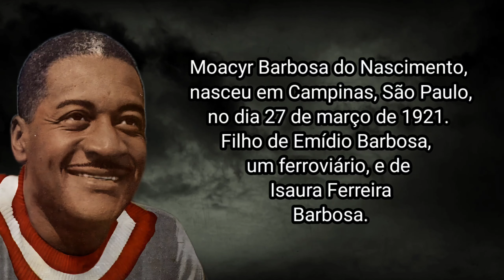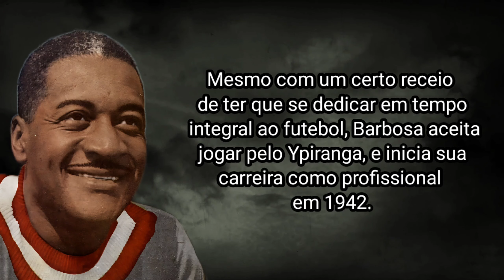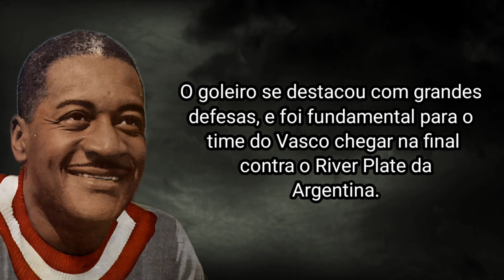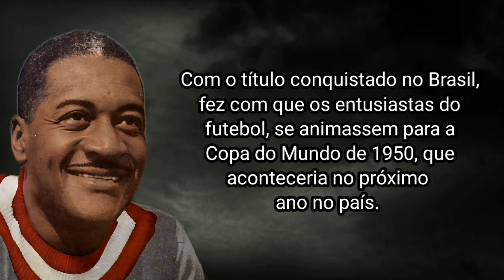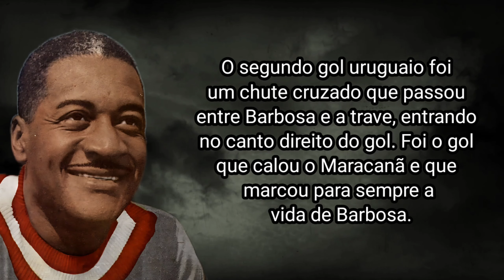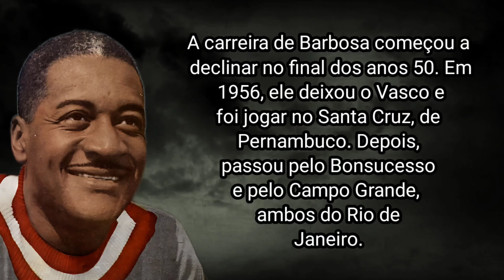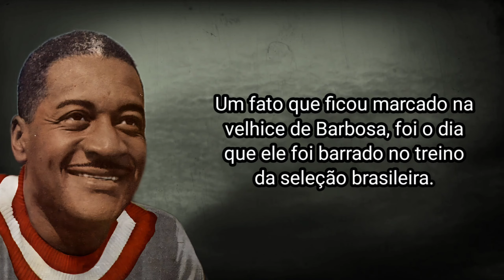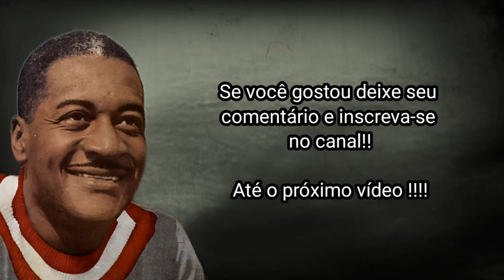COMO BARBOSA MORREU? (FUTEBOLISTA)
Como Barbosa morreu?

Barbosa foi um dos maiores goleiros da história do futebol brasileiro, mas também um dos mais injustiçados. Sua carreira foi marcada pela derrota na final da Copa do Mundo de 1950, contra o Uruguai, no Maracanã, que traumatizou uma nação inteira e o transformou em bode expiatório.

Moacyr Barbosa do Nascimento, nasceu em Campinas, São Paulo, no dia 27 de março de 1921. Filho de Emídio Barbosa, um ferroviário, e de Isaura Ferreira Barbosa.

Mesmo com todas as expectativas em cima de Barbosa , ele só  iria conseguir a vaga de titular em 1946. Porém em seu primeiro ano jogando pelo Vasco, ele ajuda a equipe a conquistar o campeonato carioca, e consegue sua primeira convocação para seleção brasileira.

Barbosa entrou em um momento muito especial do Vasco, que na época montava um de seus maiores times, o chamado Expresso da Vitória.

O Expresso da Vitória, contava com craques como Ademir de Menezes, Chico, Friaça, Ipojucan, Jair Rosa Pinto e Maneca. Barbosa era o líder e o capitão da equipe, que conquistou seis títulos cariocas , um Torneio Rio-São Paulo, e o primeiro Campeonato Sul-Americano de Clubes Campeões em 1948.

A conquista do Campeonato Sul-Americano de Clubes, considerado o precursor da Libertadores, foi um momento marcante na carreira de Barbosa. O goleiro se destacou com grandes defesas, e foi fundamental para o time do Vasco chegar na final contra o River Plate da Argentina. Na partida final, o Gigante da Colina empatou por 1 a 1 com o poderoso time argentino, e se sagrou campeão invicto.

Essas goleadas que a Seleção brasileira realizou, deixaram os torcedores com a certeza que o título seria do Brasil.

No dia 16 de julho de 1950, mais de 200 mil pessoas lotaram o Maracanã, para ver o Brasil enfrentar o Uruguai na partida decisiva. O Brasil saiu na frente com um gol de Friaça, aos 2 minutos do segundo tempo, mas o Uruguai virou o jogo com gols de Schiaffino, aos 21 e Ghiggia, aos 34. O segundo gol uruguaio foi um chute cruzado que passou entre Barbosa e a trave, entrando no canto direito do gol. Foi o gol que calou o Maracanã e que marcou para sempre a vida de Barbosa.

Após a derrota na Copa do Mundo, Barbosa foi apontado como o principal culpado pelo fracasso brasileiro. Ele foi alvo de críticas, ofensas e discriminações por parte da imprensa, dos torcedores e até de seus colegas de profissão. Ele se tornou um símbolo do "complexo de vira-lata" que assolou o futebol brasileiro por décadas.

Após a Copa, Barbosa continuou como jogador do Vasco, porém a derrota do Brasil, não foi esquecida e o jogador precisou lidar no seu dia a dia, com críticas e piadas. Ele ainda retornou para jogar pela Seleção brasileira por um jogo, porém quebrou a perna e nunca mais foi convocado.

A carreira de Barbosa começou a declinar no final dos anos 50. Em 1956, ele deixou o Vasco e foi jogar no Santa Cruz, de Pernambuco. Depois, passou pelo Bonsucesso e pelo Campo Grande, ambos do Rio de Janeiro. Em 1962, aos 41 anos, ele encerrou sua carreira como jogador profissional.

A vida fora dos gramados não foi fácil para Barbosa. Ele sofreu com a falta de reconhecimento e de oportunidades de trabalho. Ele tentou ser treinador de goleiros, mas não teve sucesso. Ele também trabalhou como comentarista esportivo em rádios e jornais, mas sem muita repercussão. Ele chegou a trabalhar como funcionário público no Maracanã, mas se recusava a pisar no gramado que lhe trouxe tanta dor.

Barbosa também enfrentou dificuldades financeiras e pessoais. Ele perdeu sua esposa Clotilde para o câncer em 1997. Ele morava em uma casa simples na Praia Grande, litoral paulista, com sua filha adotiva Teresa Borba. Ele recebia uma pensão do Vasco e uma ajuda de custo da CBF, mas não era suficiente para cobrir suas despesas médicas. Ele sofria de diabetes, hipertensão e problemas cardíacos.

Com a saúde bastante debilitada, Barbosa morreu em 7 de abril de 2000, aos 79 anos, vítima de uma parada cardíaca após um acidente vascular cerebral. Ele foi enterrado no cemitério São Pedro, em São Vicente, litoral paulista, numa cerimônia simples.

Apesar de ter sido injustiçado em vida, Barbosa teve sua imagem resgatada após a sua morte. Ele foi reconhecido como um dos maiores goleiros da história do futebol brasileiro, e como um símbolo da resistência negra no esporte. Ele foi homenageado por diversos clubes, jogadores, jornalistas e personalidades.

Barbosa foi um goleiro que marcou época no futebol brasileiro. Ele foi um ídolo no Vasco da Gama e na seleção brasileira. Ele foi um pioneiro na posição de goleiro, com suas defesas arrojadas e sua personalidade forte. Ele foi um exemplo de superação e dignidade diante das adversidades.

E foi assim que Barbosa morreu.

Até o próximo víde